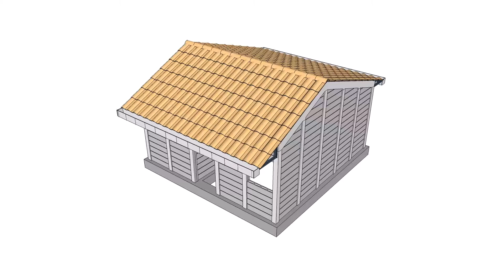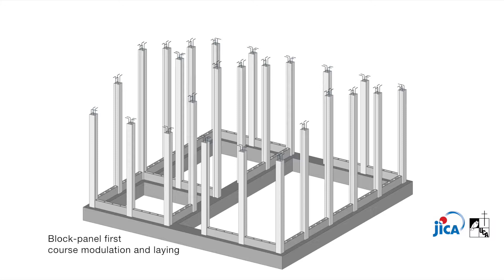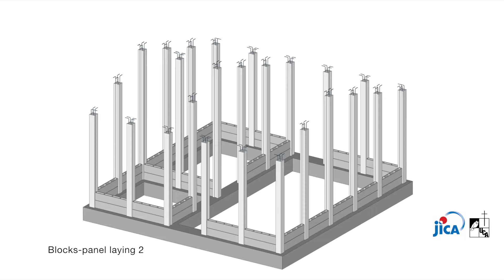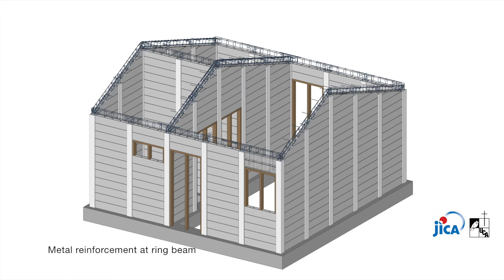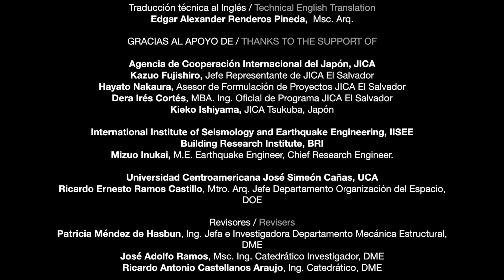Panel Casita Taishin 4 de 4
Colección Tecnología en Construcción, Panel Casita Taishin 4/4